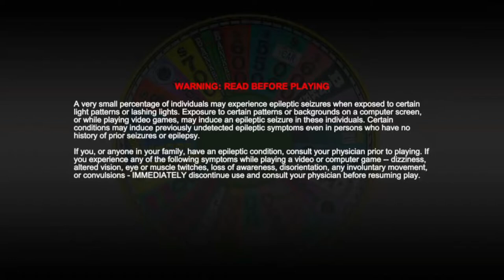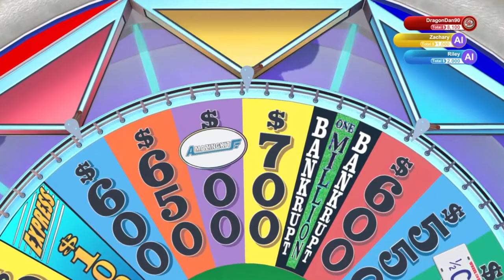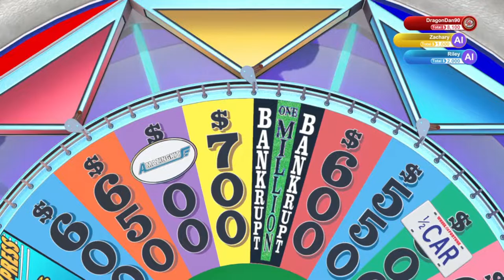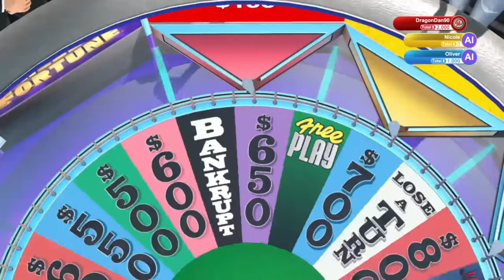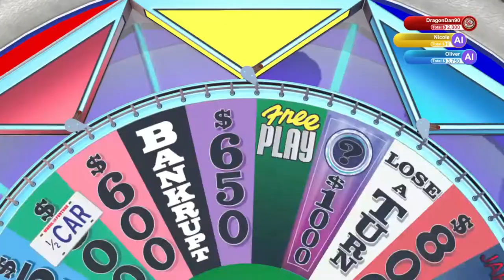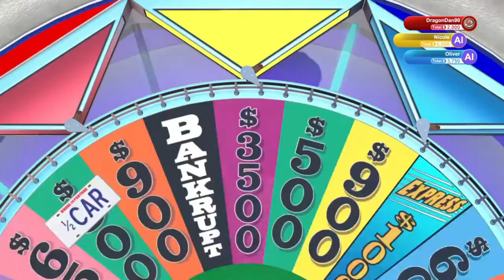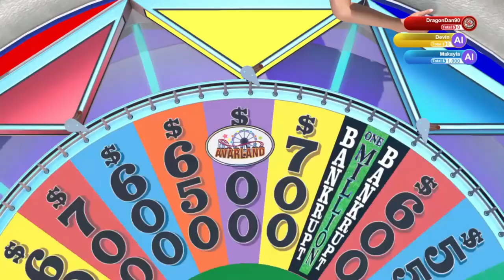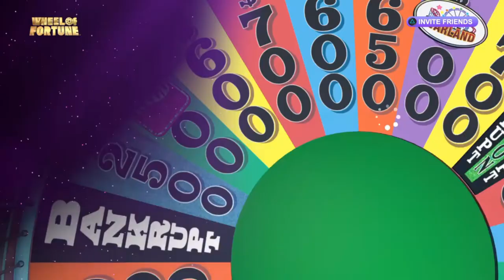Wheel of Fortune [Full Game | No Commentary] PS4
Wheel of Fortune Full Game Walkthrough No Commentary 1080p 60fps played on the PlayStation 4

Completed the game by doing local mode and playing in classic, quick, and family levels with opponents on easy difficulty. Never been a big fan of Wheel of Fortune. Never watched it when it was on TV. But they made playing it as a video game pretty enjoyable. Some of the puzzles were pretty hard though. I like Family Feud better as a game show but maybe I'll watch Wheel of Fortune on TV someday. Hope you enjoyed this video.